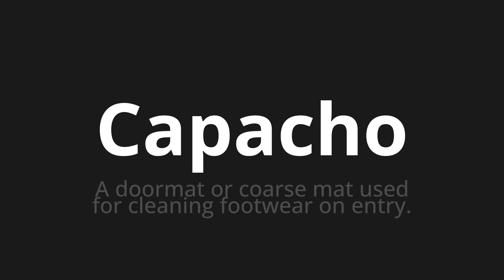How to pronounce Capacho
Master the Pronunciation of 'Capacho WHICH MEANS DOCOLO' - which means : The Doormat or Coarse Mat Used for Cleaning Footwear on Entry. 📝 with @PortuguesePronunciation 🎓🗣️ - [Your Guide to Portuguese]

Learn to pronounce 'Capacho' perfectly in Portuguese with our easy and engaging tutorial by @PortuguesePronunciation! 📖📽️ In this comprehensive video, we provide you with native speaker examples 🗣️👂 and phonetic breakdowns 🎵 to ensure you get the pronunciation just right.

How to say Doormat in Portuguese